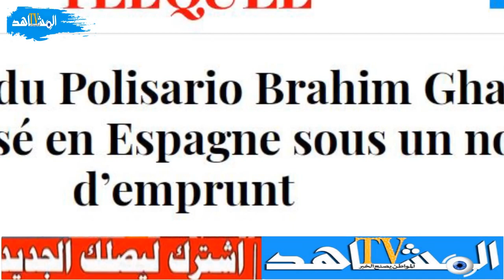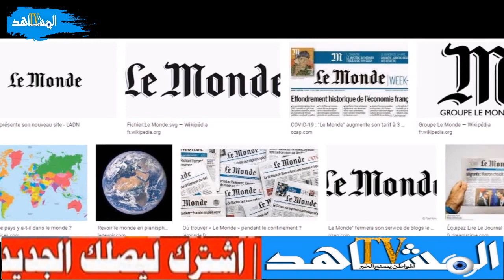مباحثات سرية بين المغرب واسبانيا و وطرد البوليساريو من الاتحاد الافريقي